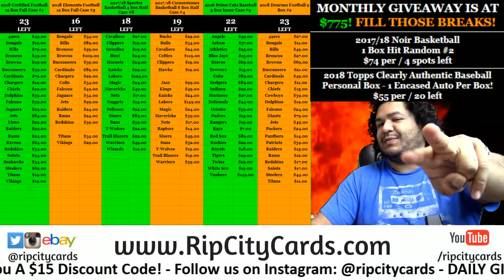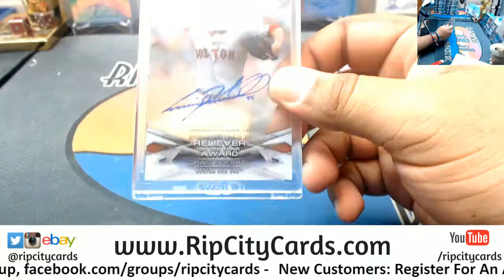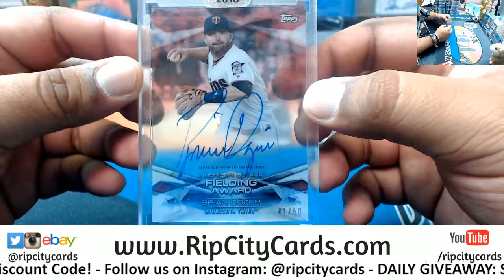2018 Clearly Authentic Baseball Personal 2 Boxes TA RCC